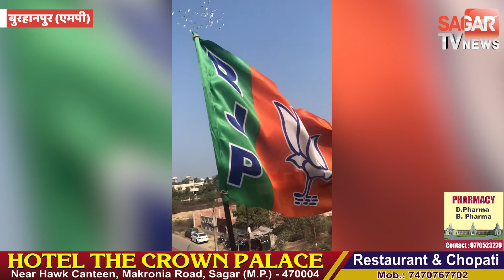कांग्रेस के दिग्गज नेताओं पर जमकर बरसे कैलाश विजयवर्गीय | sagar tv news